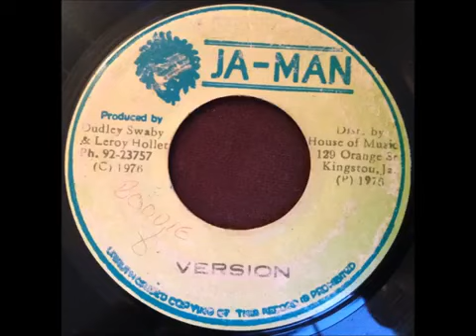7''Hortense Ellis-Superstar & version 1977